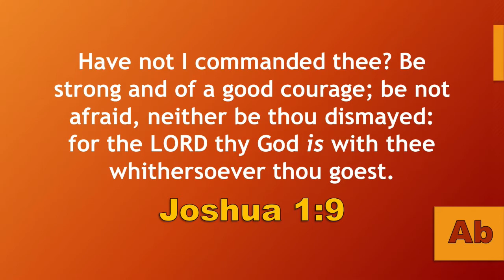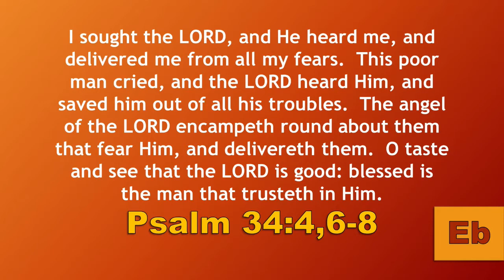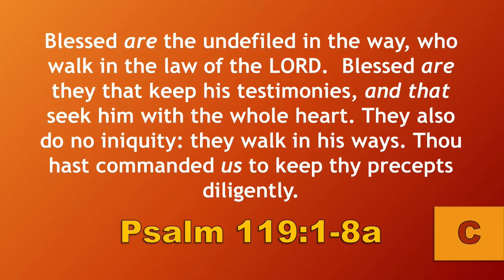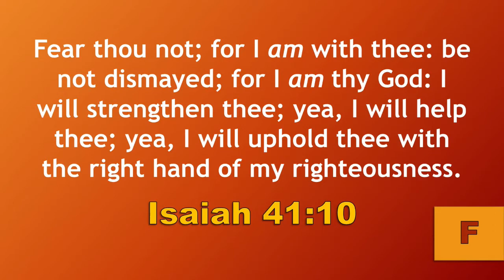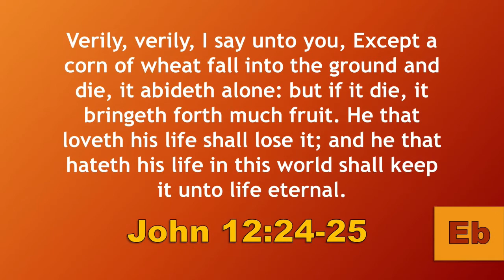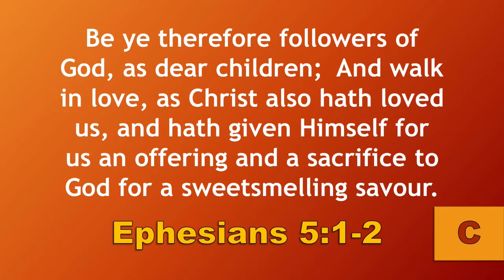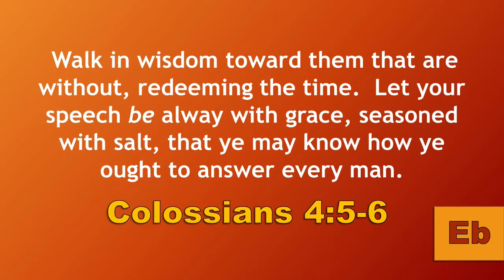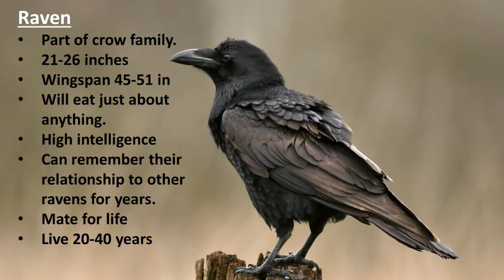Wednesday Night 6-10-20